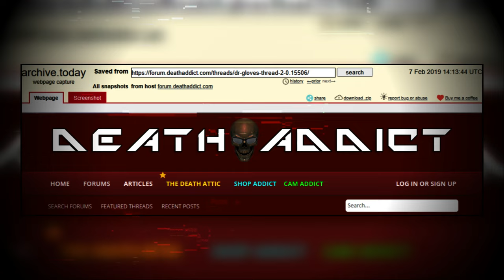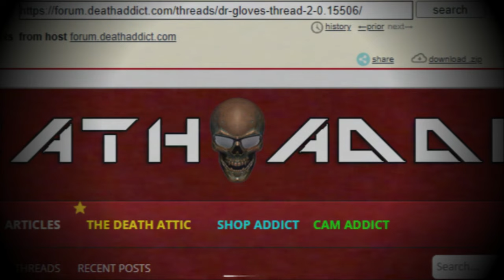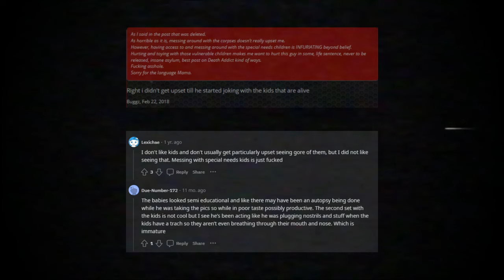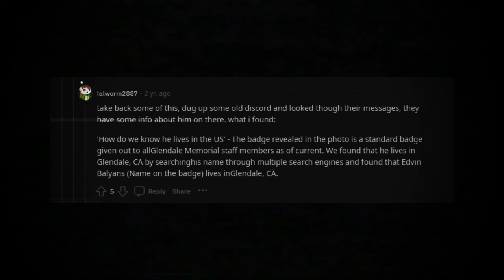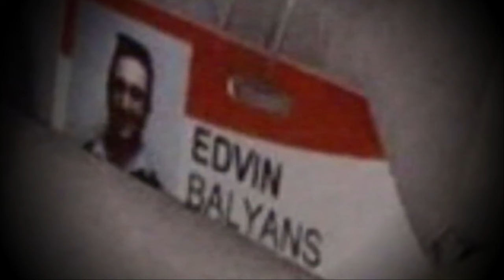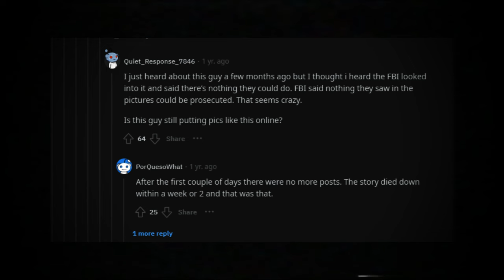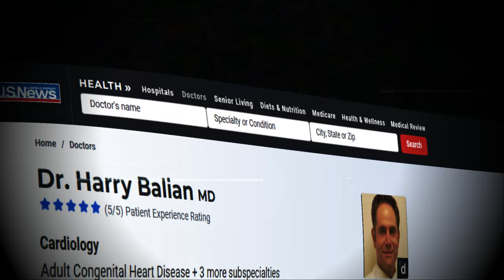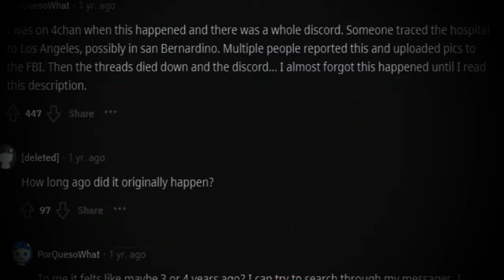Dr. Gloves: A Dark Internet Mystery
Dr. Gloves: A Deeply Disturbing Internet Mystery

We all expect that a young baby who never got a chance to experience the ups and downs in life be treated with some dignity even after death, right? But what happens if that’s not the case.
Would you want your own dead body or that of your loved ones to be treated with respect, even after you are gone, even after they are gone?
Keep this question in mind as you join me to explore the disturbing mystery of Dr. Gloves.

WARNING -- This video contains stories and imageries that many would find upsetting/disturbing.

Viewer's discretion is highly advised.

622